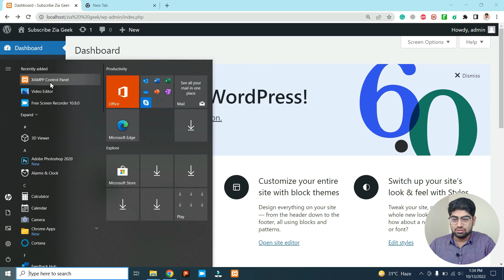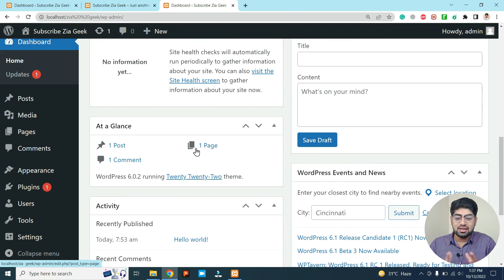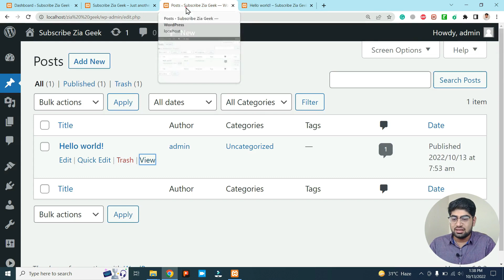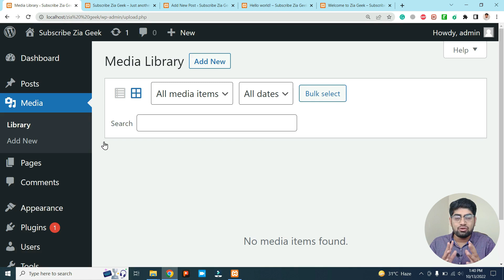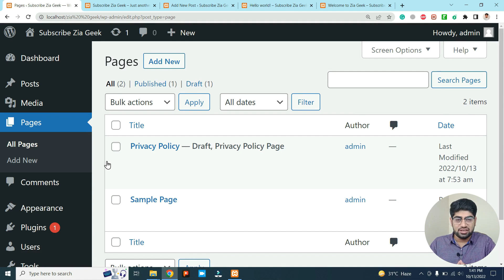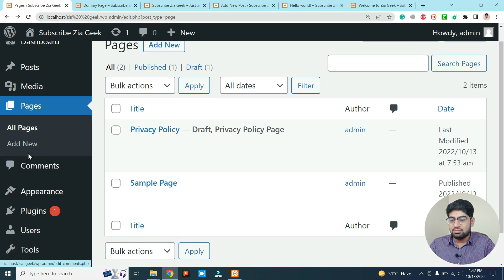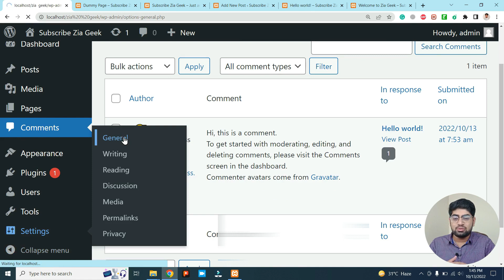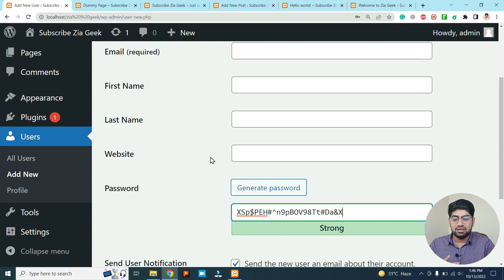Wordpress Dashboard | WordPress Class 2 || Free WordPress Course || English Subtitles || Ziageek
Friends, Is video me mene bataya ha k Wordpress k dashboard me kia kia hota ha? Yeah WordPress Class 2 ha, is se pehli class me mene ap ko installation ka tareeqa sikkaya ha. Us ko deakny k leye neechy deye gae link pe click kren.

Ap ka jo b sawal ho youtube comment section me liken, me ya koi b dost ap ko answer zarror kry ga. ***Jis ko samj achy se aa jae, wo video share, like or ziageek comment zarror kry please.***

WordPress Dashboard me kia kia hota ha? | WordPress Class 2 || Free WordPress Course || Ziageek

0:00 - Intro
0:43 - Xampp kaise chalana ha
1:38 - Admin panel me kaise jana ha
2:06 - Admin panel ki functionalities

WordPress ko free me kese install karen? || WordPress Course Class 1 || WordPress || ZiaGeek

✔️ Fiverr Idr se seakian:-

wordpress dashboard
wordpress dashboard login
wordpress admin panel
wordpress admin dashboard
wordpress admin theme
wordpress panel
wordpress admin panel login
wordpress dashboard theme
wp dashboard
wordpress control panel
wordpress admin dashboard login
easywp dashboard
wordpress control panel login
wp admin panel
woocommerce admin panel
bluehost dashboard
wordpress analytics dashboard
wordpress dashboard template
dashboard woocommerce
wordpress admin panel theme
woocommerce admin theme
wordpress user dashboard template
my wordpress dashboard
wordpress website dashboard login
dashboard wordpress admin
wordpress ecommerce dashboard
wordpress dashboard
wordpress
woocommerce
jetpack
wordpress themes
theme forest
wordpress plugins
wordpress hosting
wordpress website
wordpress templates
wordpress blog
kinsta
wplocker
wordfence
betheme
generatepress
flatsome
bitnami wordpress
wpforms
avada theme
wordpress developer
elementor wordpress
imagify
oceanwp
local by flywheel
elementor templates
akismet
buddypress
wpthemedetector
wprocket
wordpress website builder
wordpress seo
cms wordpress
woocommerce pricing
polylang
gutenberg wordpress
wp cli
wordpress pricing
updraftplus
best wordpress themes
flatsome theme
free wordpress hosting
woocommerce themes
woocommerce wordpress
free themes
wordpress ecommerce
best wordpress hosting
newspaper theme
google analytics wordpress
wordpress free
wpbeginner
onepage
bbpress
themify
easywp
elementor themes
matt mullenweg
monsterinsights
kadence theme
yoast seo premium
cpanel wordpress
google analytics dashboard
wordpress site
wordpress 5.8
wpx hosting
wordpress 5.6
best free wordpress themes
enfold theme
appmysite
cartflows
ocean wp
jetpack wordpress
whatwpthemeisthat
wordpress github
wordpress 5.7
neve theme
wordpress templates free
wordpress app
elementor pricing
local wordpress
wpadmin
cleantalk
aws wordpress
localwp
gravityforms
optimizepress
gpldl
be theme
google xml sitemaps
wordpress domain
wordpress page builder
wordpress plans
wordpress landing page
woocommerce plugins
acf wordpress
the7
managed wordpress hosting
blocksy theme
xampp wordpress
tablepress